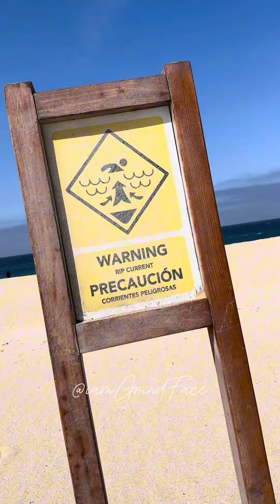I had to hit this forbidden beach in Mexico 🇲🇽 to see if I can find something 😏grindfacetv